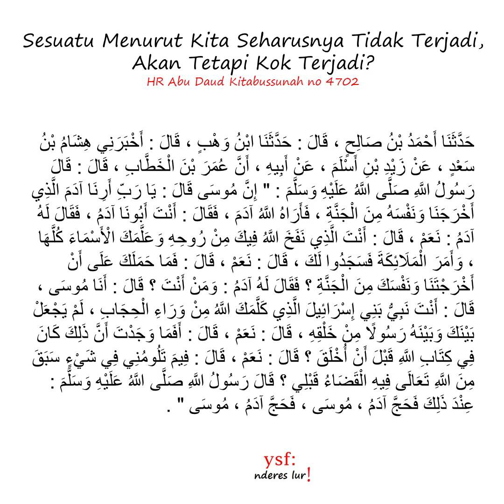QODAR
sesuatu yg diwanti2 jgn terjadi.tapi tetep terjadi ..ya itunamanya qodar